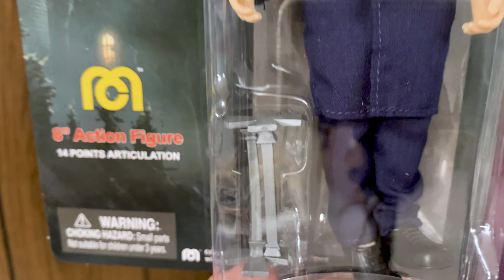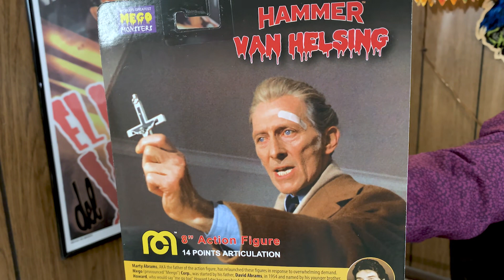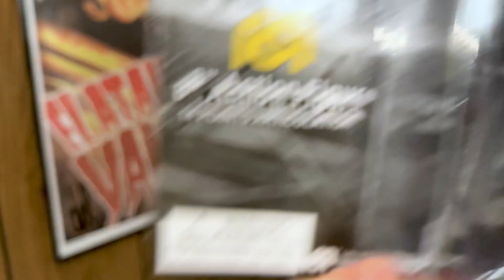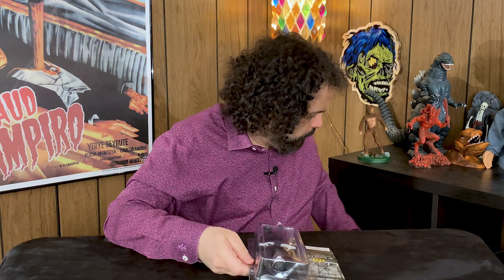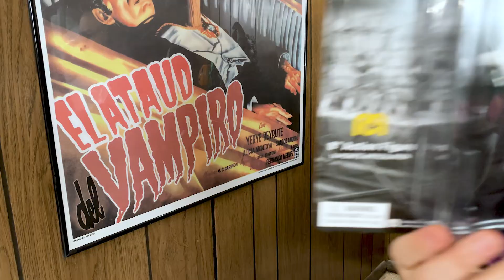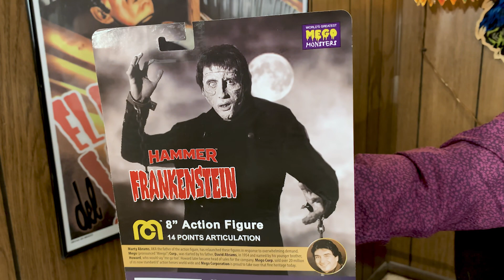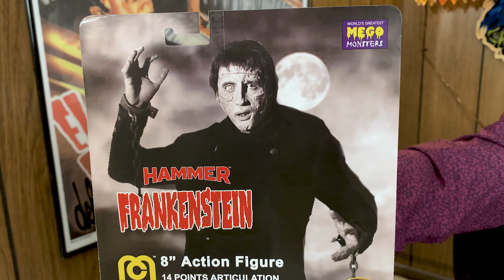Mego Curse of Frankenstein - Raymond Castile's Basement of Horror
Review of the new Mego 8-inch Hamer Curse of Frankenstein action figure. We also look at the candlestick holder variant of Van Helsing, and a few other items.

In the video, I neglected to note that this figure is called "Hammer Frankenstein." There is no mention of the movie title "Curse of Frankenstein." I think this is significant, and part of the reason there is no Warner Bros copyright on the card. I wonder if Hammer lawyers found a loophole that allowed them to license these characters as long as the movie title did not appear on the package.